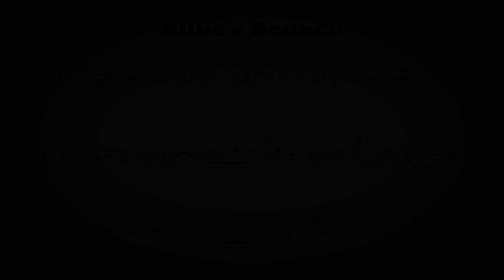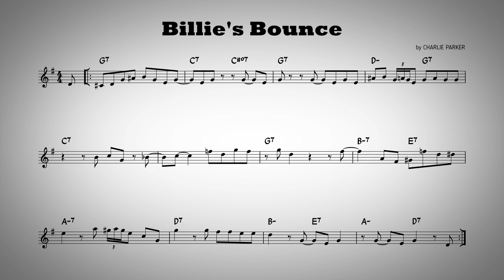Billie's Bounce - Play along - Bb instruments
Play along version of standard jazz "Billie's Bounce" composed by Charlie Parker.